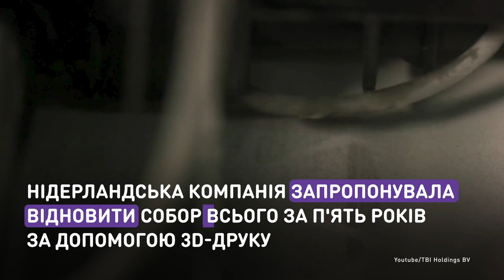Возрождение из пепла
Нидерландская компания возобновила гаргулью
из Нотр-Дама на 3D-принтере.
В работе использовали смесь известняка и пепла, который нашли после пожара. Таким образом архитекторы смогут восстановить собор всего за пять лет.

Нідерландська компанія відновила ґаргулью
з Нотр-Даму на 3D-принтері.
У роботі використали суміш вапняку та попелу, який знайшли після пожежі. Таким чином архітектори зможуть відновити собор усього за п'ять років.